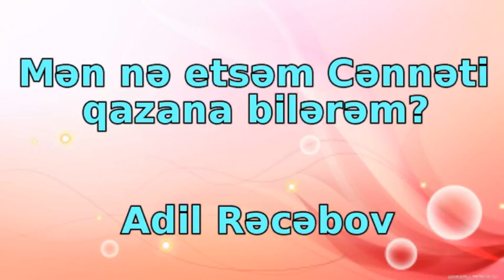Adil Rəcəbov: "Mən nə etsəm Cənnəti qazana bilərəm?